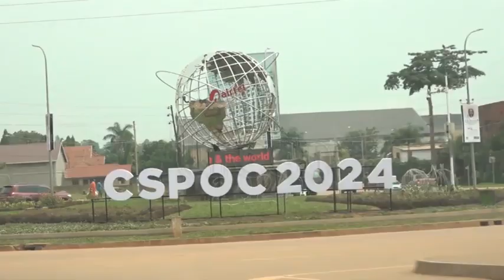Govt officials inspect summit venues